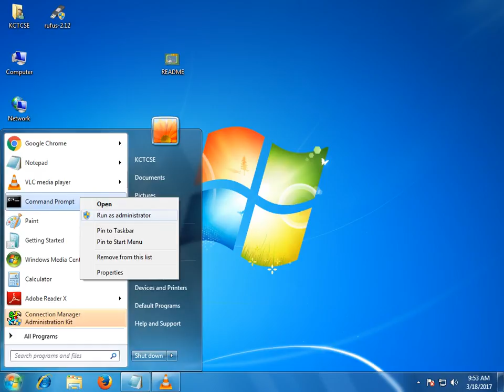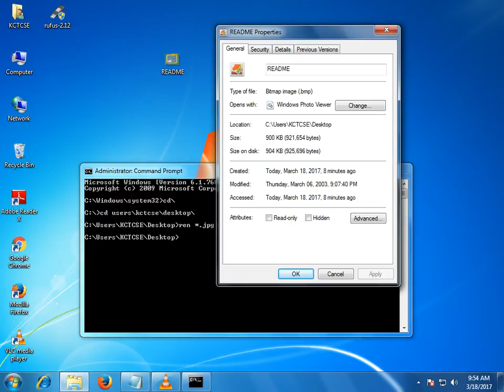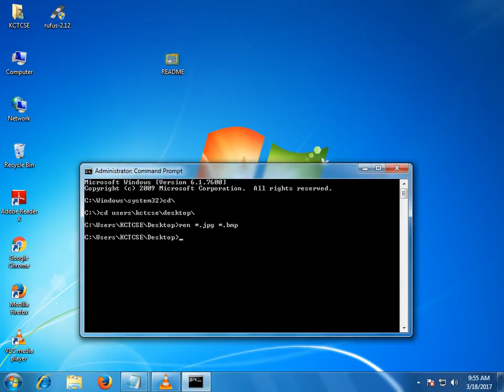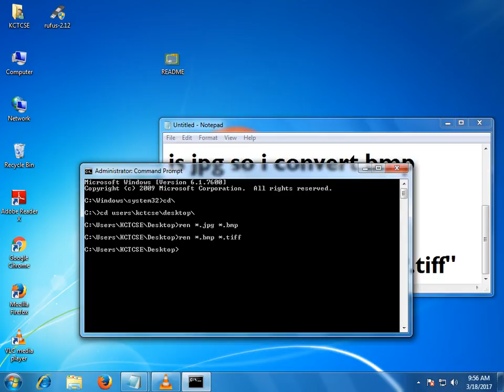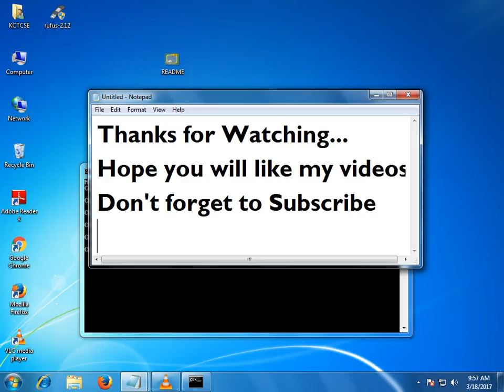how to convert file extension using cmd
File Extension Converting Through Command Prompt